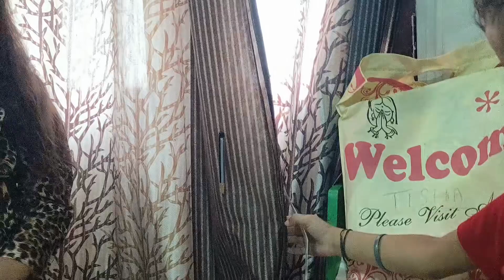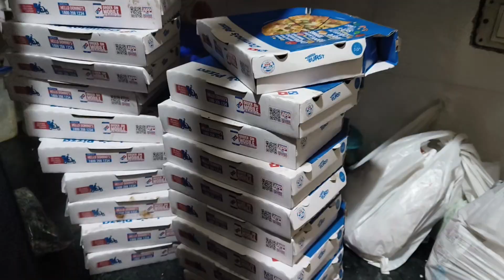Happy Birthday to Vrisha baby 🎂 birthdayvlog birthday vlog